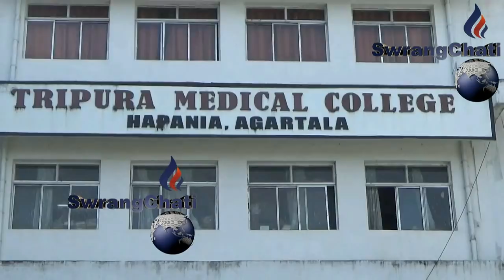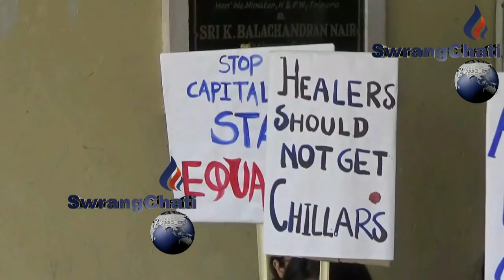TMCO INTERNSHIP KHAI TONGNAI DOCTOR STRIKEO AACHOKKHA